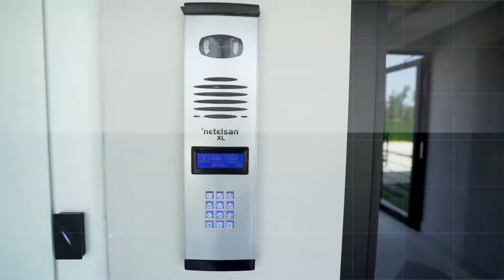Summer Campaign for 3 Bedroom Units - GEORGIAN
📣 საზაფხულო შეთავაზება მაქრო ქონსთრაქშენისგან!

✅ შეიძინეთ 3 საძინებლიანი ბინა საცხოვრებელ კომპლექს ,,მწვანე ალმასში" და მიიღეთ 20%-იანი ფასდაკლება

☘ იცხოვრეთ ჯანსაღ გარემოში!